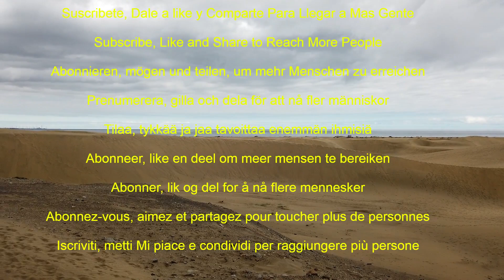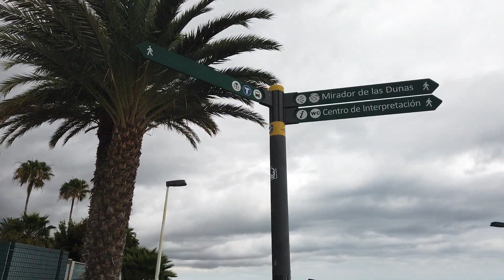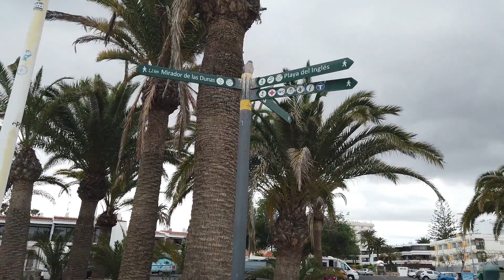✅ MASPALOMAS - PLAYA DEL INGLES STREETS WALK! MASPALOMAS DUNES VIEWPOINT | PROMENADE | C.C.LA SANDIA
MASPALOMAS - PLAYA DEL INGLES STREETS WALK !! MASPALOMAS DUNES VIEWPOINT | PROMENADE | C.C.LA SANDIA | HOTELS | RESTAURANTS.. FEBRUARY 2021

►Today we take a walk through the streets of Playa del Inglés .. We leave from the Maspalomas Dunes Viewpoint. We continue along the Costa Canarias Promenade and we turn off at Bonn Avenue. We turn right on Germany Avenue and we arrive at La Sandia Shopping Center, where we finish the walk today.

►Heute machen wir einen Spaziergang durch die Straßen von Playa del Inglés. Wir fahren vom Aussichtspunkt der Maspalomas-Dünen ab. Wir fahren weiter entlang der Promenade der Costa Canarias und biegen an der Bonner Allee ab. Wir biegen rechts in die Germany Avenue ab und erreichen das Einkaufszentrum La Sandia, wo wir heute den Spaziergang beenden.

►Hoy Damos Un Paseo Por Las Calles De Playa Del Inglés .. Salimos Desde El Mirador De Las Duna De Maspalomas. Continuamos Por El Paseo Costa Canarias Y Nos Desviamos En Avenida De Bonn. Giramos A La Derecha en Avenida de Alemania Y Llegamos Al Centro Comercial La Sandia Donde Terminamos El Paseo De Hoy..

►Today we take a walk through the streets of Playa del Inglés .. We leave from the Plaza Shopping Center. We continue our walk on Italia avenue, passing in front of the restaurants, hotels, supermarkets and shops. Until we get to the Tropical Shopping Center where we finish the walk today.

►Heute machen wir einen Spaziergang durch die Straßen von Playa del Inglés. Wir verlassen das Einkaufszentrum Plaza. Wir setzen unseren Spaziergang auf der Italia Avenue fort, vorbei an Restaurants, Hotels, Supermärkten und Geschäften. Bis wir zum tropischen Einkaufszentrum kommen, wo wir heute den Spaziergang beenden.

►Hoy Damos Un Paseo Por Las Calles De Playa Del Inglés .. Salimos Desde El Centro Comercial Plaza. Continuamos Nuestro Paseo Por La Avenida De Italia Pasando Por Delante De Los Restaurantes, Hoteles, Supermercados y Tiendas. Hasta Llegar Al Centro Comercial Tropical Donde Terminamos El Paseo De Hoy..